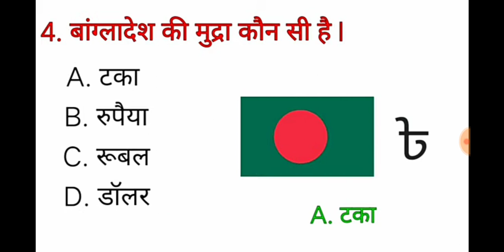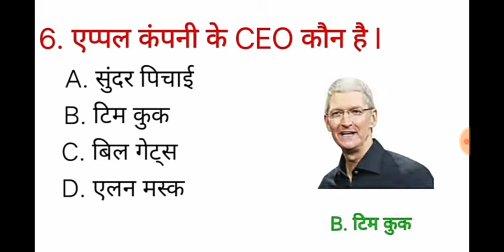GK Question II GK In Hindi II GK Question and Answer II GK Quiz II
1. GK
2. General Knowledge
3. Important GK Questions and answer for 4. Competitive Exams
5. Quiz Test
6.gk quiz
7. Important gk
8. Quiz test
9. competitive quiz
10. competitive general knowledge
11. GK in Hindi
12. general knowledge quiz
13. quiz questions
14. general knowledge questions
15. gk quiz
16. general knowledge questions with answers
17. gk question in hindi
18. GK Question Answer
19. India GK
20. hindi gk
21. samanya gyan
22. gk questions
23. india gk in hindi
24. 2021 gk quesytions and answers
25. lucent gk
26. lucent gk
27. lucent cik in hindi video
28. lucent GK in hindi
29. lucent geography in hindi
30. lucent geography
31. geography gk question
32. geography gk in hindi
33. lucent 1000 question
34. lucent 1000 prashn
35. lucent gk ka nichod
36. lucent gk important question
37. lucent gk important question in hindi 38. lucent gk important topics
39. lucent ka nichod science
40. lucent for ssc cgl
41. lucent for ssc
42. lucent for railway
43. geography gk
44. lucent mcq
45. lucent mcq in hindi
46. lucent book gk
47. gk
48. gk questions and answers
49. gk question
50. general knowledge
51. br gk study
52. gk questions
53. g k
54. general knowledge question
55. g k questions and answers
56. gk ke question
57. question
58. general knowledge questions and answers
59. samanya gyan
60. g.k questions in hindi
61. gk question answer
62. sarkarinaukarigk
63. gk ke sawal
64. knowledge
65. question answer
66. general knowledge questions
67. gk knowledge
68.gk taiyari
69.gk gyan
70. gk quiz
71. g.k
72. gk ka question
73. ips question and answer
74. gk
75. gk question
76. gk afroz
77. gk questions
78. gktoday
79.gk tricks
80. gk study adda
81. gk video
82. gk live
83. gk by kumar Gaurav sir
84. gk by khan sir
85. gk today current affairs
86. question
87. gk ki duniya
88. general knowledge ke question
89. gk knowledge
90. gk dijiye
91. general class
92. general knowledge ki video in hindi
93. general knowledge gk
94. general knowledge questions and answers
95. General knowledge video
96. General knowledge 2021
97. general knowledge for kids
98. general knowledge quiz
99. general knowledge ke question
100.GKSTUDY
101. GK
102. gk question
103. gk questions and answers
104. general knowledge
105. g k
106. g k questions and answers
107. general knowledge questions and answers .
108. gk question answer
109. g.k
110. question answer
111. question
112.gk que
 113. gk
114. g.k questions in hindi
115. general knowledge questions
116. knowledge
117. general knowledge question
118. g. k
119. quiz
120. g k question
121. GK STUDY point
122. Gk Study gyan
123. GKSTUDY knowledge
124. gk gs
125. gk ke sawal
126. gk ka question
127. gk gs
128. gk 2019
129. gk 2020
130. gk 2021
131. gk 2022
132. gk que ans
133. g.k. question with answer
134. answer
135. lucent gk
136. GK 2020
137. GK 2021
138. GK 2022
139. g,k
140. gk gk
141. gk general knowledge
142. gk dekho
 143. gk knowledge
144. gk questions and answers 2021
145. gk questions and answers 2022
146. gk questions and answers in hindi 147. GK Police
148. GKIAS
149. GK IPS
150. g. k. question in hindi
151. janral nolej in hindi
152. GK  2020
153. BR GK STUDY 2021
154. BR GK STUDY 2022
155. tense
156. current affairs
157. g.k questions
158. gk today current affairs
159. gk great
160. GK
161. GK
 162. Gk
163. gK
164. G K
165. Gk quiz
166. GK
167.
168.
169.
170.
171. GK ki Video
172. Good sawal gk
173.good gk
174. GK ka sawal
175.gk duniya
 176. GK.
177. railway gk
178. railway coaching center STUDY Lucent 179. GK Hindi Question
180. ramesh academy
181. question and answers
182. new gk question
183. new gk questions
184. hindi question
185. gk question gk question
186. answer
187. gk dijiye
188. general knowledge question answer 189.ramesh academy gk
190. g k 2021
191. g k 2022
192. gk gk gk
193. GK GK GK
194.gk best sawal
 195. samanya gyan
196. GK number 1
197. GK Question
198. gk question
199. gK question
200. Gk GK gK